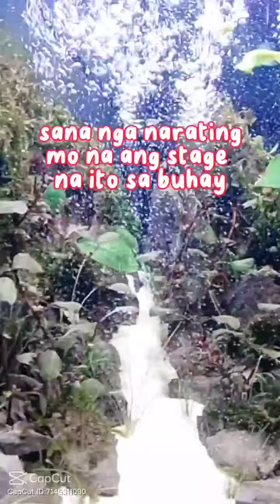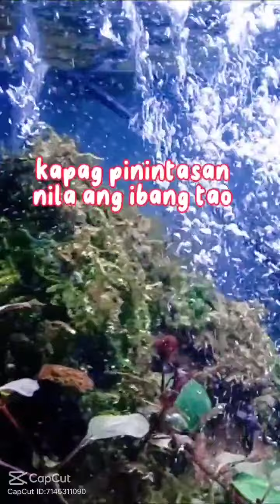Ganun ka din b?